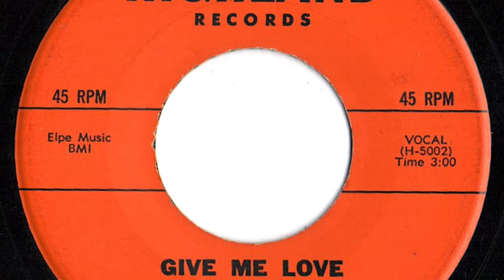Rosie And The Originals - "Give Me Love"